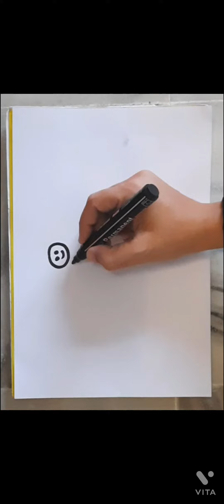How to draw a Butterfly 🦋 🤔 😍